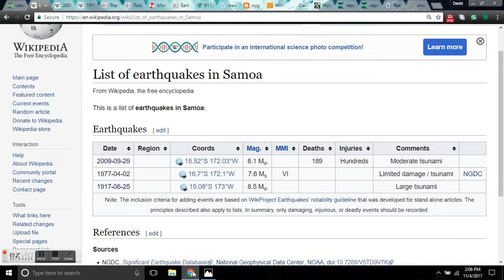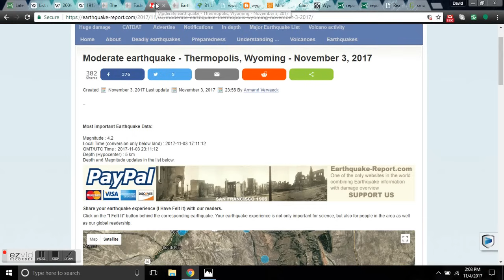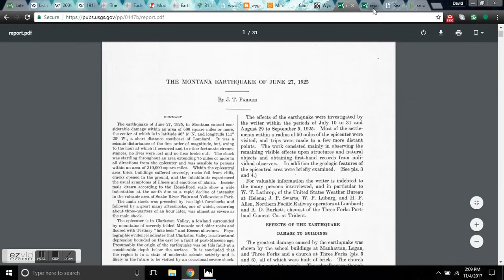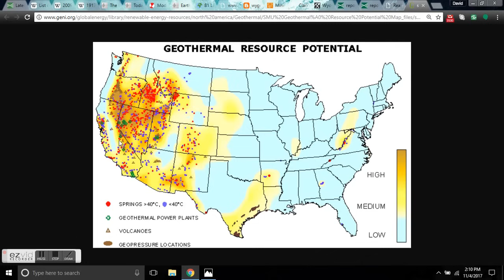SEISMIC ALERT - RARE Thermopolis, Wyoming Quake - Samoa Quake Swarm - Long Valley Caldera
Samoa earthquake: Powerful 6.8-magnitude quake rocks South Pacific islands.  A 6.8-magnitude earthquake has struck in the South Pacific, 119 miles from the islands of Samoa. The quake struck at a depth of 20 miles, according to the US Geological Survey (USGS). No tsunami warning has been issued following the earthquake.

Moderate earthquake - Thermopolis, Wyoming - November 3, 2017
Magnitude : 4.2
Local Time (conversion only below land) : 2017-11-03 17:11:12
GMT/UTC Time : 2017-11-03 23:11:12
Depth (Hypocenter) : 5 km

Mineral resources of the Cedar Mountain Wilderness Study Area, ... Larsen, Curtis E., author